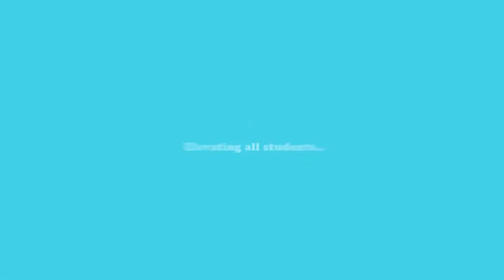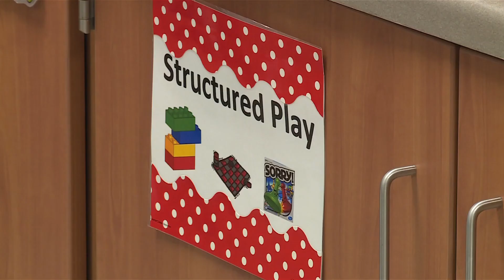Parent Connection January 2020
Bob Mosier, Chief Communications Office & Maisha Gillins, Ph.D.,
Executive Director of Equity & Accelerated Student Achievement explain the development of the AACPS calendar & professional development days for educators.